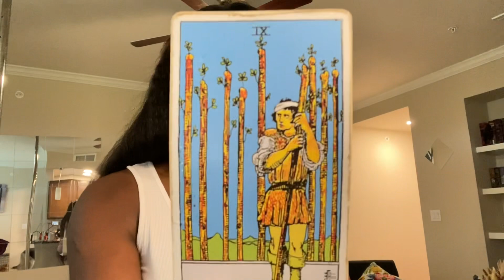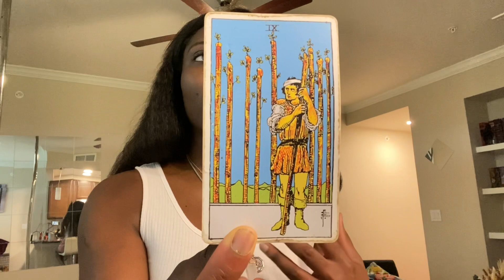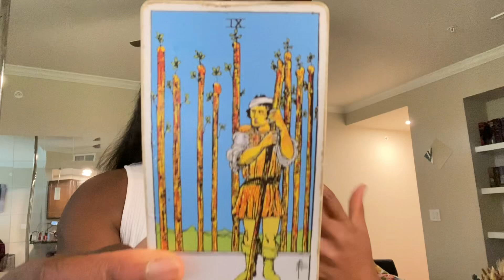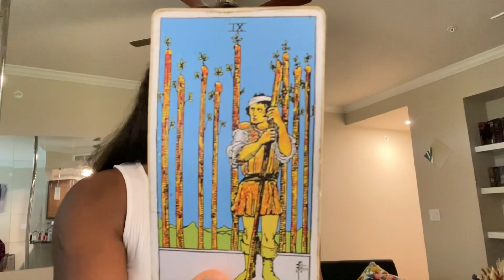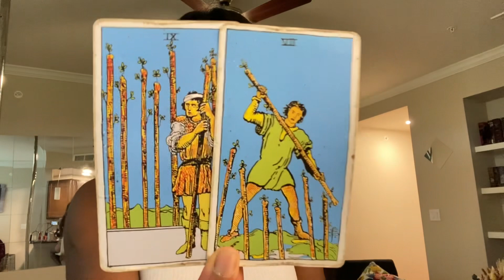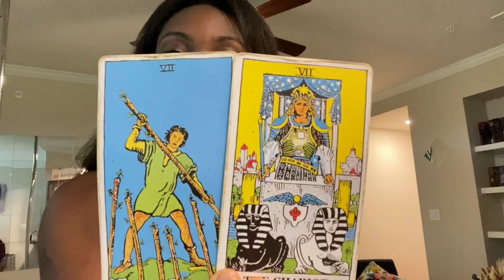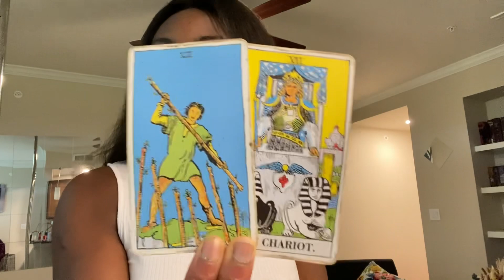TAROT LION: “SUPPORTERAS-TU LE POIDS DE CE SOMBRE SECRET DANS LE SILENCE?”